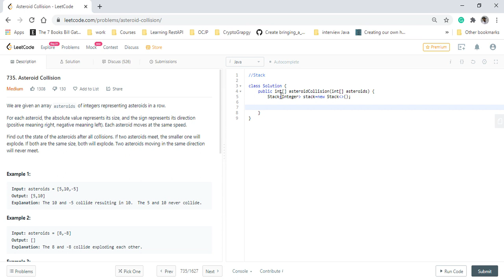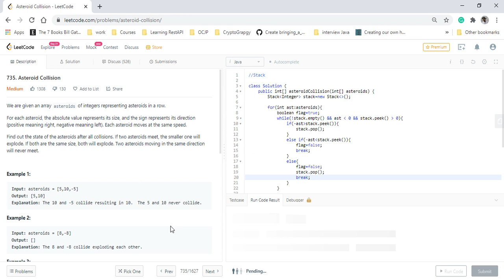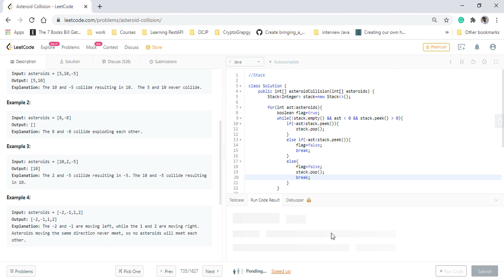Asteroid Collision | Live Coding with Explanation | Leetcode#735